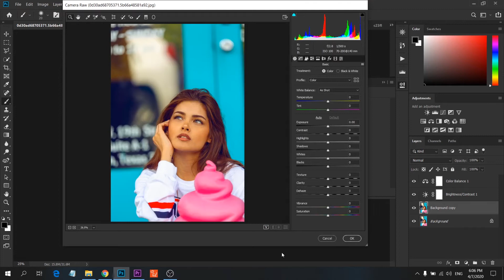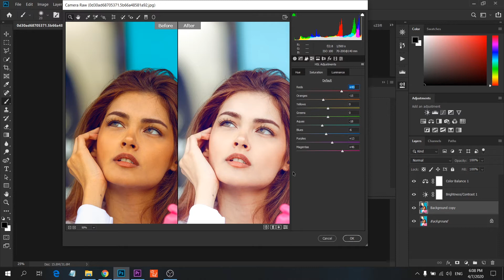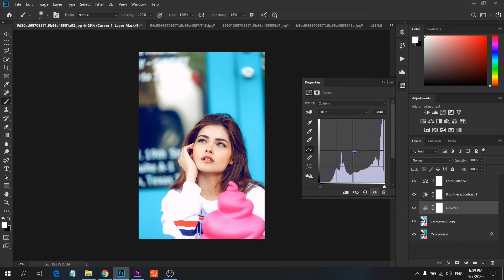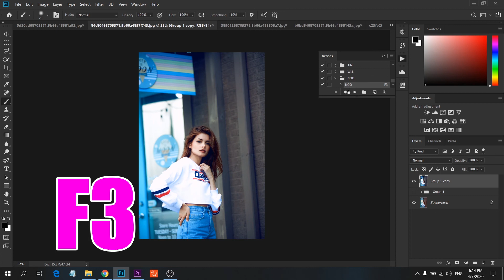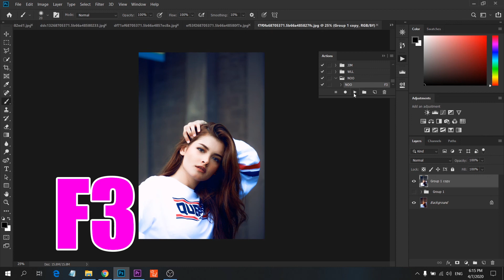Photoshop CC Tutorial : Outdoor Portrait Editing LOOK BETTER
How To Gain Likes Fast On YouTube | 2020 [SHOUTOUT COMPETITION!]
I have recently showed you how to get more subscribers and views on YouTube. Todays video will be about how to get more likes on your YouTube videos.
I also have a shoutout competition that you can win by getting your channel name commented the most on this video. So tell your friends to comment your channel name! Only one comment per channel/person counts! The top 5 people that have their channel name commented the most will win!